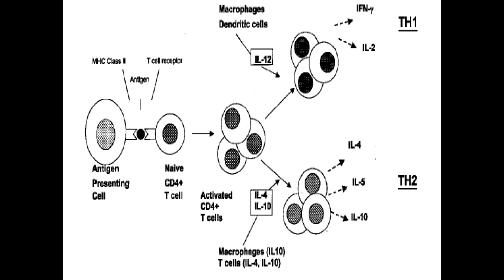Hypersensitivity (type 1 part 1b)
What is Sansamed?
We at Sansamed know that medicine can be difficult at times, understanding basic medical concepts and processes can be very frustrating which brings us to our main goal which will be to produce videos that hopefully would make medicine simpler and more fun to understand.

What is hypersensitivity?
Hypersensitivity reactions are essentially exaggerated response of your immune system in response to a stimulus. There are 4 types (1-4). Hypersensitivity type 1-3 are antibody mediated, while type 4 hypersensitivity is cell mediated. The major differences between them are different antibodies (IgE,IgG or IgM), location of antibodies(fixed or circulating), duration of the reaction (immediate or delayed), type of cell involved (type 4).

What is type 1 hypersensitivity?
Type 1 hypersensitivity mainly describes allergic reactions in which the antibody IgE is the primary mediator. This hypersensitivity give an almost immediate effect, in which the signs and symptoms appear early. Here we see an interaction between APC, T-helper cells, IgE, mast cell and the substances they produce and release.

Download the slides and related material from our website. Here you can also test your knowledge by doing the quizzes